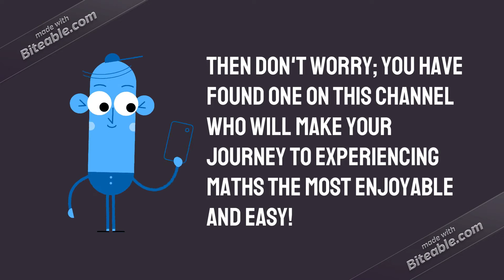Solution to all your mathematical problems | Channel Introduction/Trailer | Experience Maths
Experience Maths is a new channel created for solving your confusions and problems in mathematics; we are presenting you the channel introduction/ trailer of Experience Maths!

How to rotate any point about the origin using COORDINATES/ Transformation / Rotation